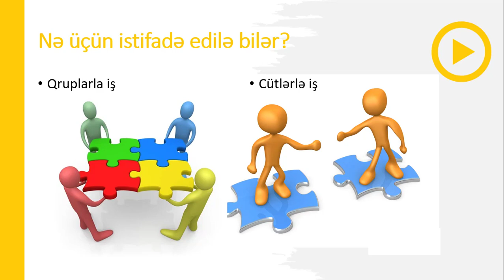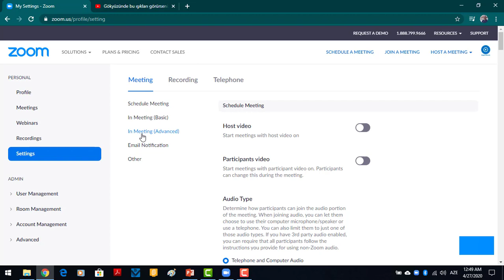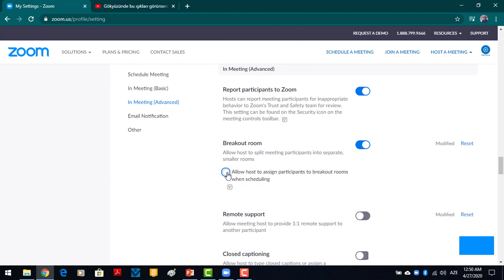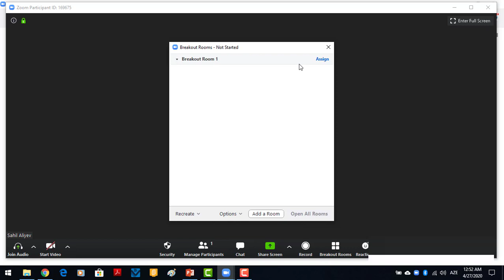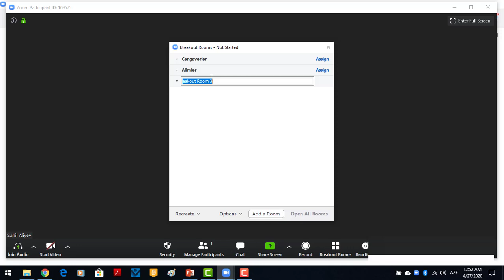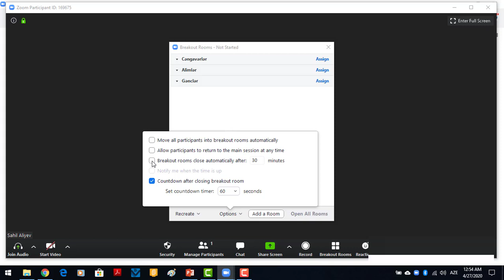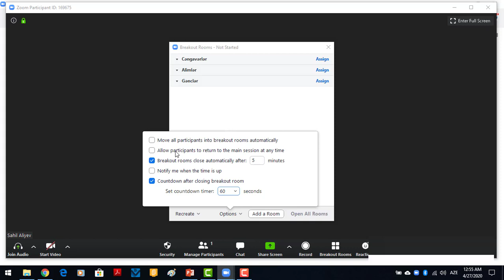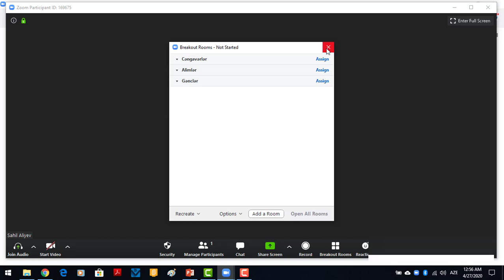Zoom breakout rooms funksiyasını aktivləşdirmək - Activating zoom breakout rooms function